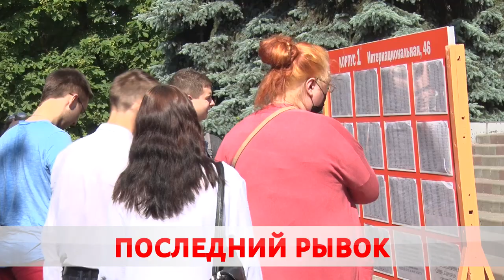На все 100: ЦТ продолжается.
Абитуриенты продолжают сдавать ЦТ. Только в Бобруйске их почти 3 тысячи. Позади 4 предмета, сегодня была математика,  26 июня – биология.